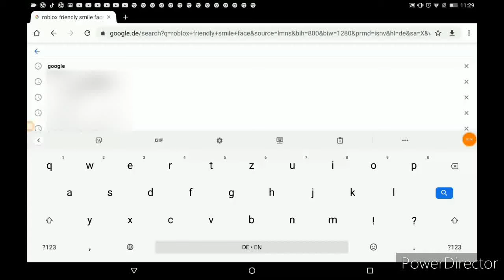If I see winning smile face from roblox, the video ends. Search: roblox Friendly smile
Inspired by parashockx @zSpeedNBs ZapSpeedNumberBlocks